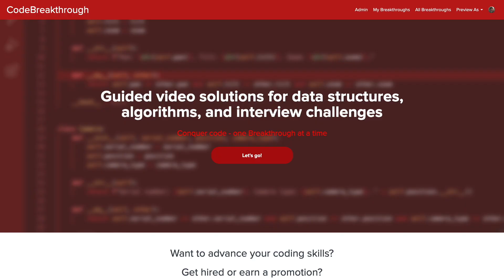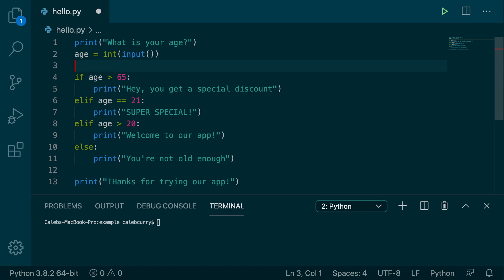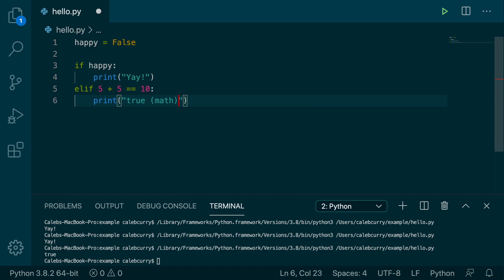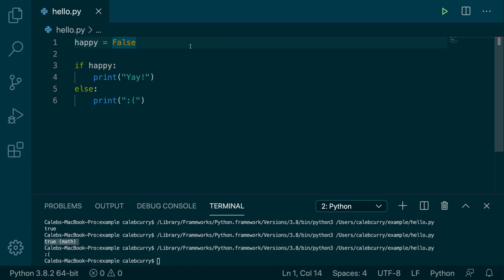Beginner Python Tutorial 46 - if Statement with Boolean Variable